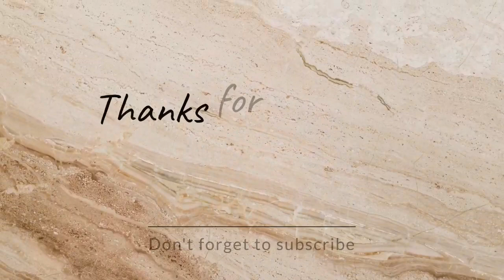Beautiful round motif with pearl for beginner || Crochet Craft & Art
Beautiful round motif with pearl for beginner || Crochet Craft & Art  @crochetcraftart

Hello everyone
Today I'm crocheting this beautiful and easy crochet round coaster. Crochet is a fun and easy way to create beautiful objects from yarn. This crochet round coaster pattern is a perfect project for beginners!

This free crochet round coaster pattern is simple and requires no special skills. If you're a crocheter looking for a new project, this coaster is a great choice! You can make it in just a few hours, and it's a great way to use some leftover yarn!
You can also learn another pattern on my channel